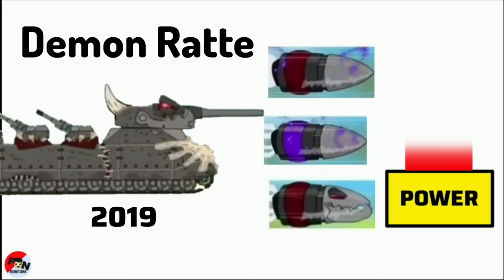Ratte bullets and Power Level in Home animation PART 1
Every types of new gun and bullets in home animation cartoon about tanks Ratte. Demon Ratte bullets and powers.
Credit: HomeAnimations
Tank cartoon
Ratte power and abilitys
Ratte bullets and powers
Ratte powers
 Ratte new guns